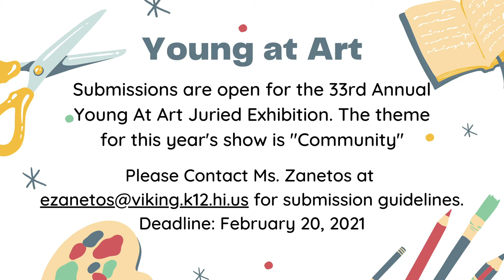1/11/2021 KVIKS TV Morning Bulletin